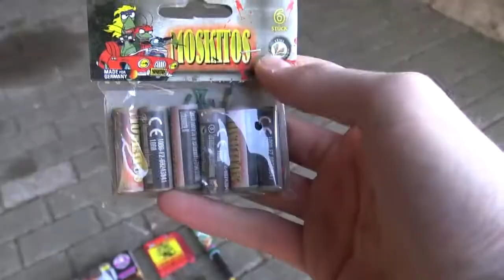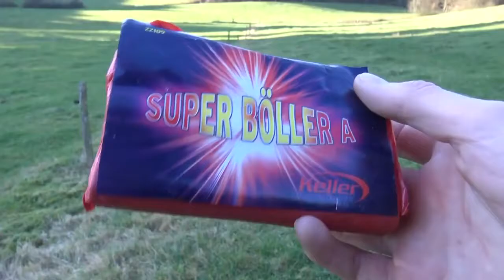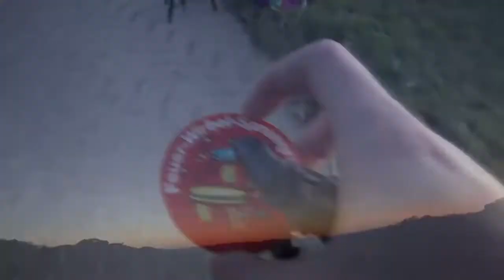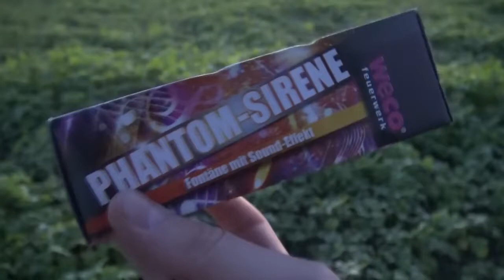Böller Tour XXL 1 0 2016 1 Advent